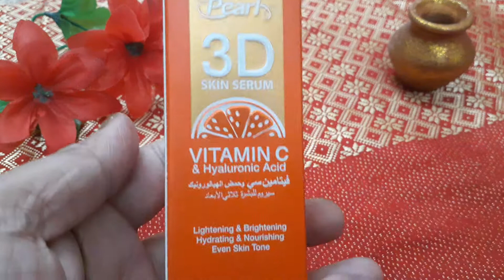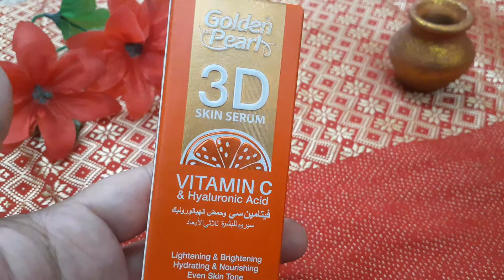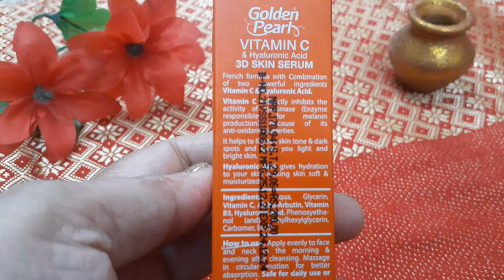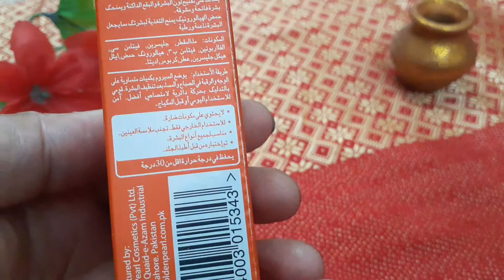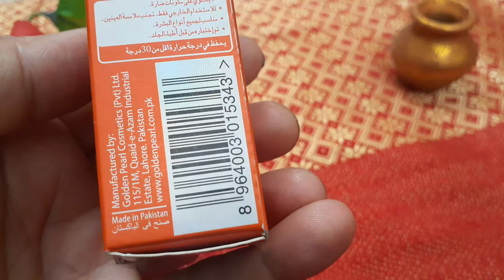New Golden Pearl 3D Vitamin C skin serum Review || گولڈنپرل سیرم ریویو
New Golden Pearl 3D Vitamin C skin serum Review